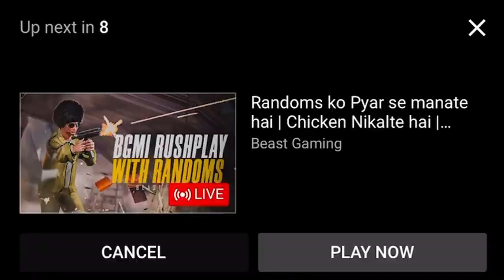Random Shocked By Mavi Close Range Skills🥵🤭😱🇮🇳😁Mavi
🚀Mortal React On Scout & Jonathan Collab Stream🇮🇳🔥😍💕Soul

1vs1 Zod Mavi🇮🇳🔥😍Mavi vs Hydra🇮🇳🔥Mavi
Snax Voice Pack😍How To Impress You GF In Bgmi😁😁😂😂☺️🤓Xo

Kaash Inpressed By S8ul Boys😍💕Kaash Impressed By Scout#Soul#Kaash#Mavi#Tx

Scout & Gyrogod Wiped Team HH🇮🇳🔥Mavi Spectating Gyrogod😍Tx Soul Mavi,Scout
Mavi Retirement From Competitive😔😳

🇮🇳🇮🇳🔥🔥Upthrust Esports SemiFinals Invited Teams |

Jonathan Wiped 2 Squad😍200m+ Reflex🥵Enemy Shocked😱🤔

Mavi 1vs4 Clutch in 1 HP🇮🇳🔥💕Mavi

🇮🇳🔥Jonathan Wiped 2 Squad😍200m+ Reflex😱😳 Enemy Shocked🥵Samsung

Mazy Reveal His GF👰‍♀️On Stream😍😉Chat Spam Bhabi😂😂😁😁

Kaash Naughty On Stream🤭😂😍Kassh Ki Aslil harkat😁😁😆Kaashislive

Mavi Trolling Mamba😁😂Team Xpark | Team Soul#Tx

Ghatak On Godl vs Soul Fight🔥😳New Member & Analyst Coming🤔Going Bootcamp

Sensie About Indian & International Teams | AGGRESSIVE
Jonathan Savage Reply On Trophy🏆Full Of Cabinet Fill With Trophy🏆10+Trophy

Indian Team Playing Asian Game

Soul 5th Player Revealed
8bit Goldy bhai

Vn Video Editor Without Watermark Kaise Download Kare & How To Edit Youtube Vdos

4000 Hour Watch Time kaise pura kare
Youtube channel kaise badhaye
Apne vdo pe views kaise laye
YouTube vdo ka Thumnail kaise banaye
How to make YouTube Thumnail
Pubg Thumnail kaise banaye
How to make Pubg Thumnail
Apni vdo kaise viral kare
Apni vdo mai tag kaise lagaye

8bit Goldy bhai

4000 Hour Watch Time kaise pura kare
Apni vdo kaise viral are
Snax Funny Voice Pack In Bgmi
Jonathan Voice Pack in Bgmi
Scout live in Bgmi